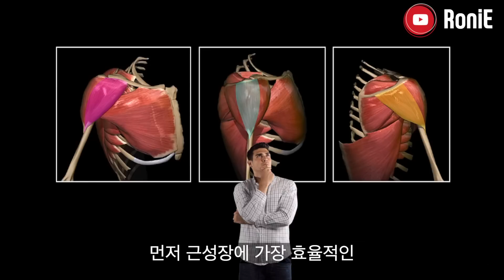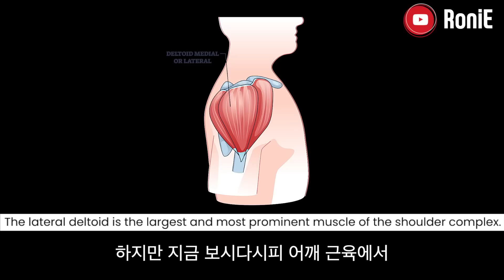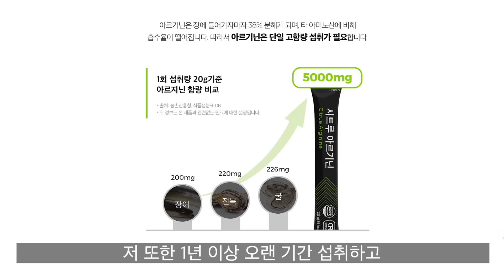초보자들도 쉽게 따라하는 가장 빠르게 어좁이 탈출하는 방법!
🔥 머슬부스터🔥 시트루 아르기닌 5+2 이벤트